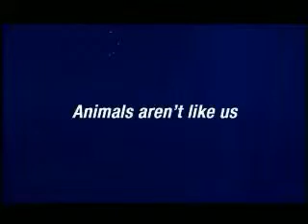DSTV - Animal aren't like us - seahorse (2009)